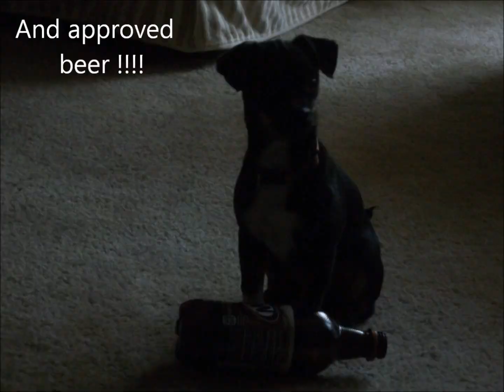~PI3DDB.wmv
abby  for pres. usa